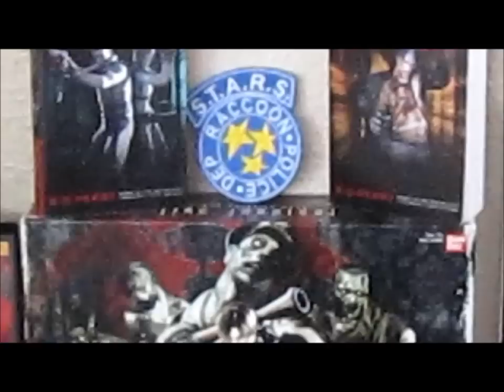Resident Evil Collection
This is just s showing of my RE collection because of the new movie and the long awaited Resident Evil 6 game coming out. There are a couple of items that are missing in the video. My Umbrella medical bracelet and my two RE shirts because I couldn't find them. Hope you enjoy.